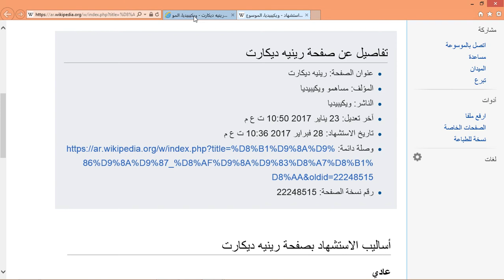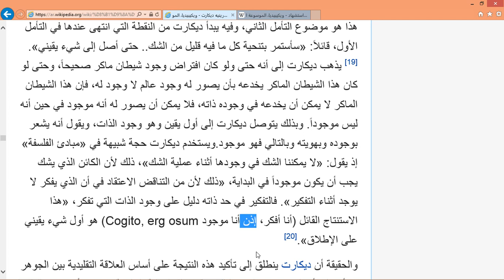Let's read Arabic, learn in context - 'COGITO ERGO SUM'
This is he first of my planned readings of modern Arabic texts for English speakers. These will be amateur, yet very informative, recordings intended for those who would prefer to make quick progress in language learning by postponing the learning of details until most important structures are learned.
Hope everyone enjoys. If I feel like enough people are benefiting, I am planning to post more.